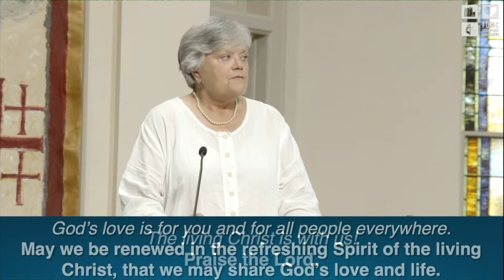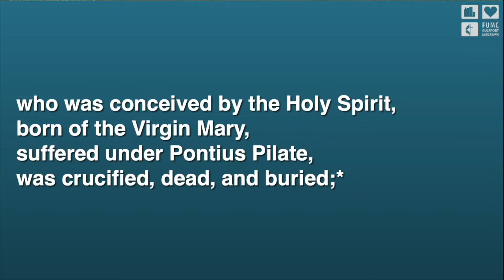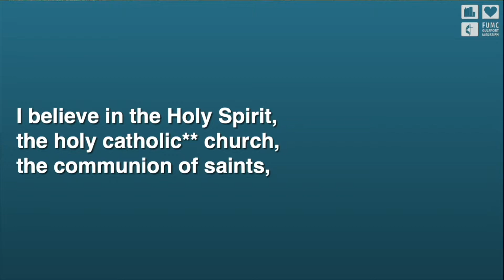June 12, 2022 Full Service: Thankful for the Holy Spirit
Welcome to First United Methodist Church of Gulfport.  Rev. DeNondria Sims is our guest preacher today. In her message she reminds us how the Holy Spirit both guides and revives us.   Our worship music features Revelation, sung by soloist, Sharon Keller and and blended worship with a mixture of modern praise songs and traditional favorite hymns.

Let us know you are watching online and how we can pray for you by completing our digital Hey!

Your financial gifts help sustain our many ministries and outreach initiatives.